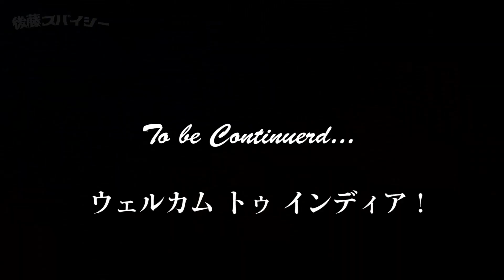インドの川に落ちた 【ガンジス川より汚い】｜Dive into Yamuna River - India Vlog #20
インド・ニューデリーの汚染された川をリポートします。ガンジス河よりも汚く、世界一汚染されている川と巷で話題です。クセがすごいんじゃ。

感想・ご意見などコメントいただけると嬉しいです！

Watch this video with English subtitles!
Namaste Guys! My name is Goto Spicy! I'm a YouTuber and singer based in Tokyo, Japan.

🔥後藤スパイシーについて

27歳、札幌出身。早稲田大学スパイシー学部を首席で卒業、のち無職。
スパイシーな物事への探求をはじめとして、アジアの面白さを一生懸命伝えます。
後藤匠として東京を拠点にシンガーソングライターとして活動中。

🔥制作・運営

インドの面白さを伝えるウェブメディア「インドまとめ」編集長のガンジス川上によって制作されています。高品質な映像でスパイシーなエンターテイメントをお届けします。